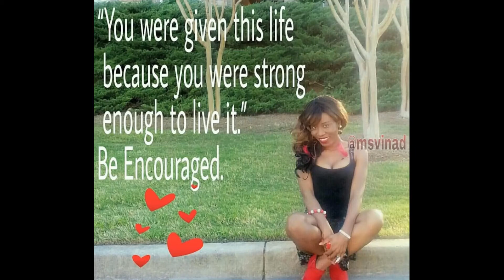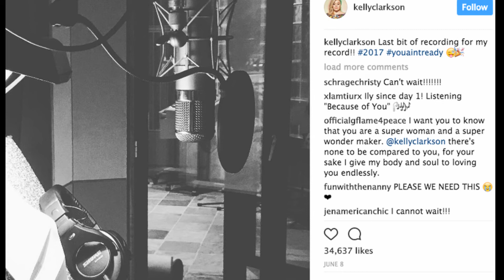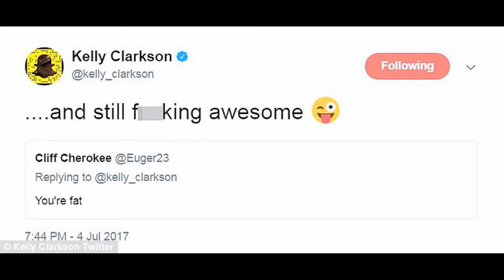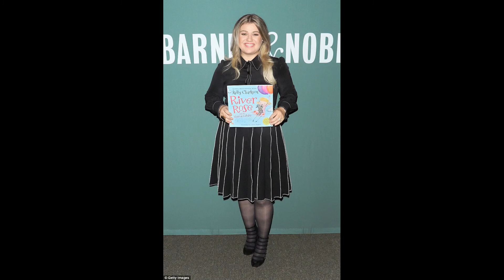Kelly Clarkson: Fresh Face Living & Loving Life